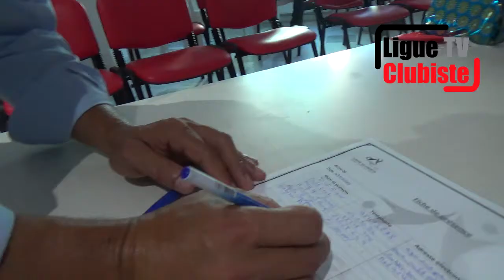الرابطة تكرم الناجحين من أبناء النادي و المرأة الكولبيستية